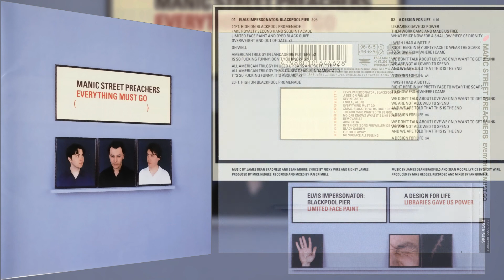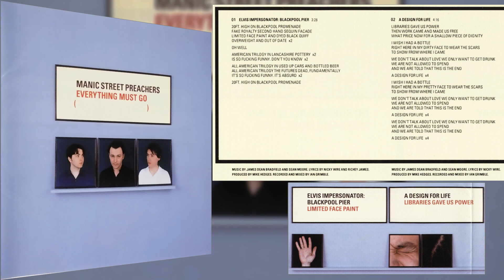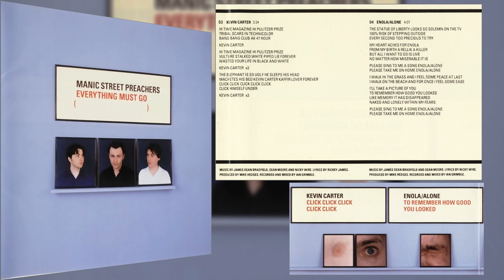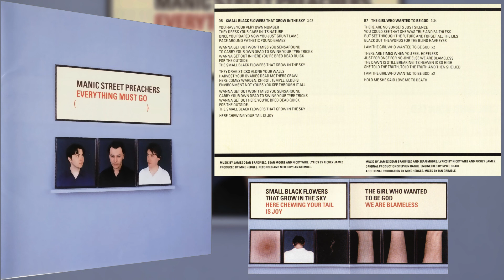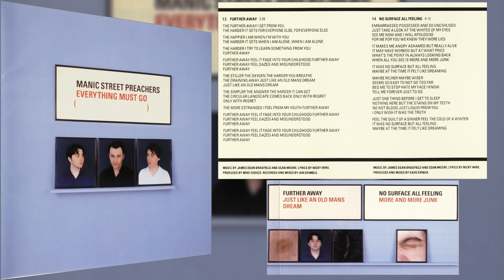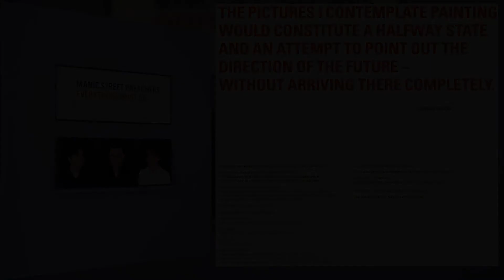M̲a̲n̲i̲c̲ ̲S̲t̲r̲e̲e̲t̲ ̲P̲r̲e̲a̲c̲h̲e̲r̲s̲ | E̲v̲e̲r̲y̲t̲h̲i̲n̲g̲ ̲M̲u̲s̲t̲ ̲G̲o̲